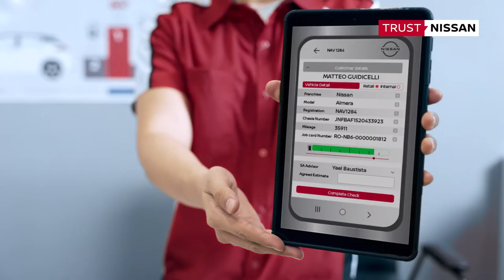Service Tablet, NES, Master Technician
Trust Nissan with your time. Get quick 60-minute service with Nissan Express Service. Enjoy quality and trouble-free service with our Nissan Master Technicians, equipped with advanced training and tech-advanced tools like the Nissan Service Tablet for seamless transactions.